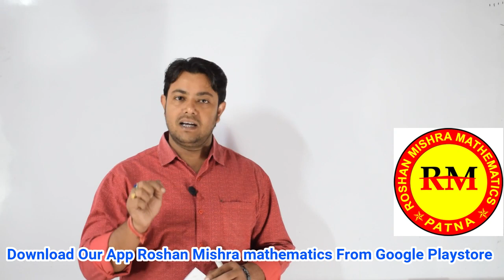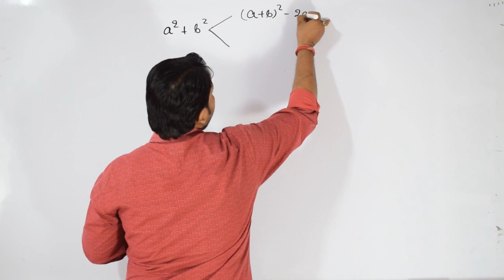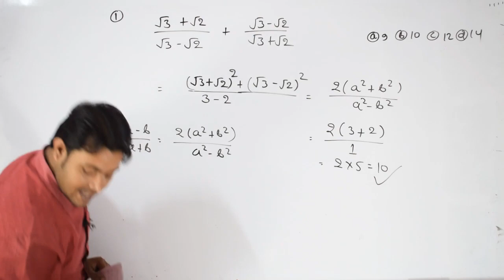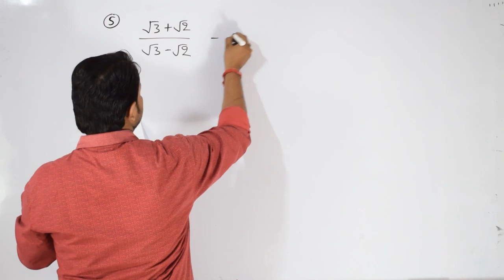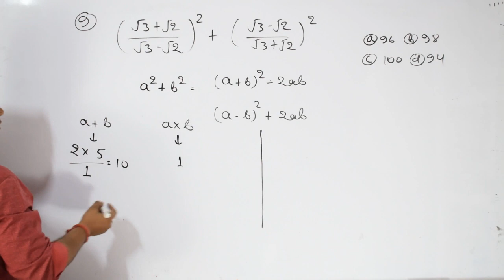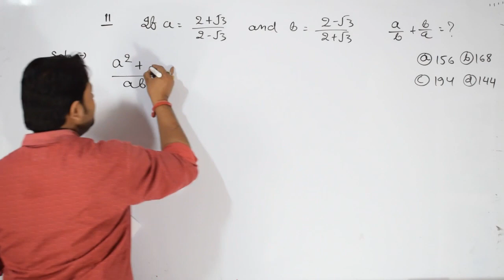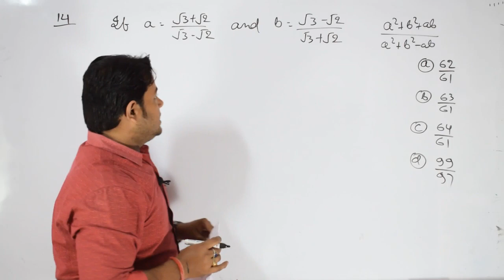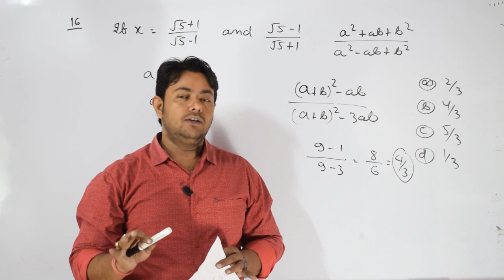ALGEBRA (CLASS 2)For-SSC(CGL,CHSL,CPO),CDS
Algebra (ADVANCE MATHS) Class 2